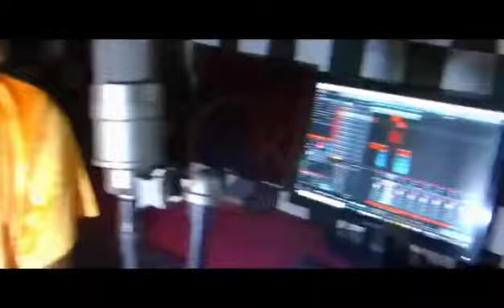Maria Cover by Uncle B Mwami